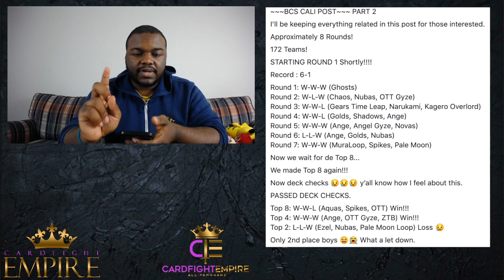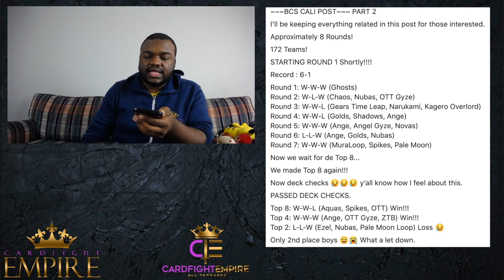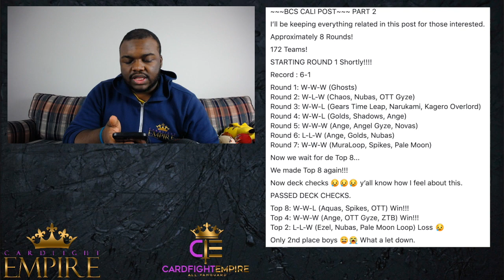Bushiroad Spring Fest Anaheim 2019 Part 1: Trip / Event Details + Tournament Report!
Hey guys! Here's a video covering my coverage video from BSF Anaheim, CA along with a tournament report of the games I played! I Hope you enjoy the video!

Want to show your love for the channel, get Empire-exclusive content, and maybe you just want to support a little deeper? Thanks for the support guys. Much love. ~

Also for Short Event Coverage Videos and Short Updates, Check us out on Twitter!~